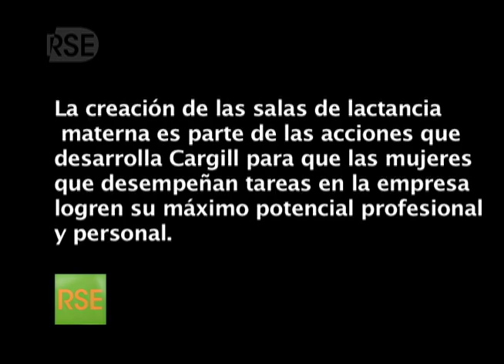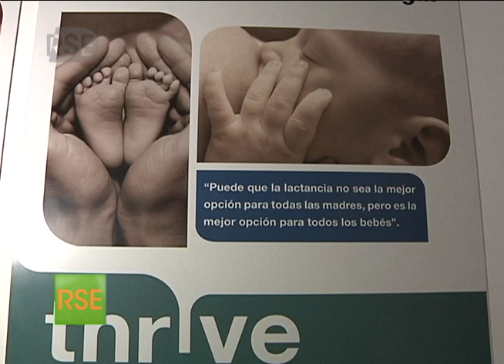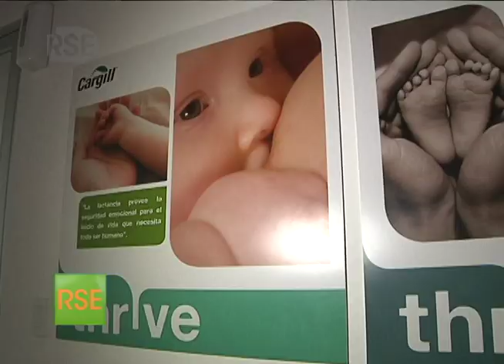Cargill desarrolla prácticas a favor de la lactancia materna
La creación de las salas de lactancia materna es parte de las acciones que desarrolla Cargill, para que las mujeres que desempeñan tareas en la empresa logren su máximo potencial profesional, personal y a la vez contribuir a las barreras que afrontan para alcanzar su éxito.